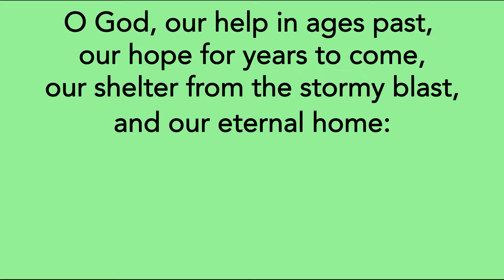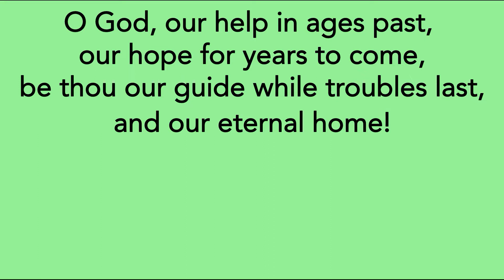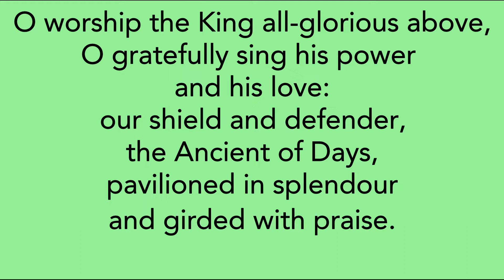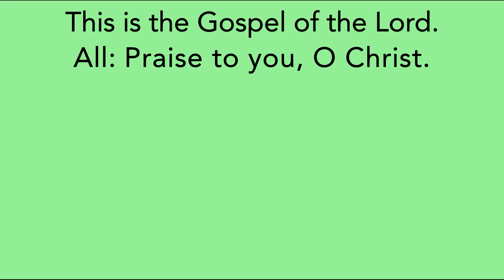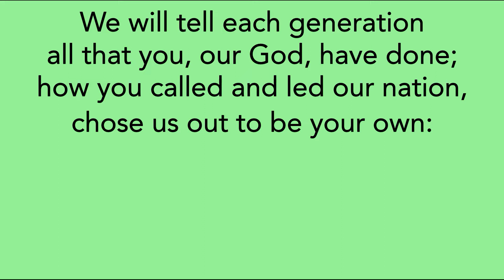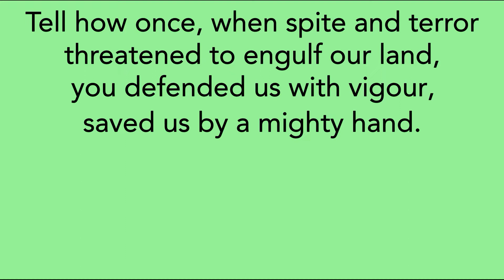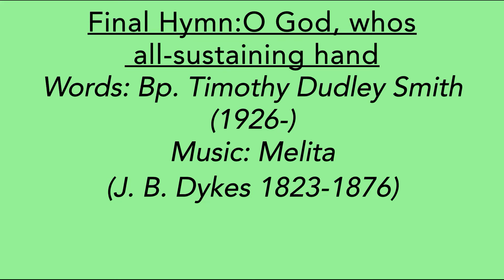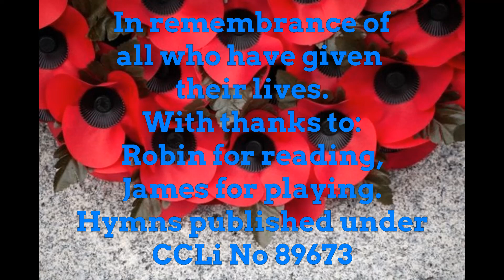Wormelow Hundred Benefice Remembrance Service Sunday 14th Nov 2021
Join Revd Mark for hymns, readings, prayers and reflection for Remembrance Sunday 2021.